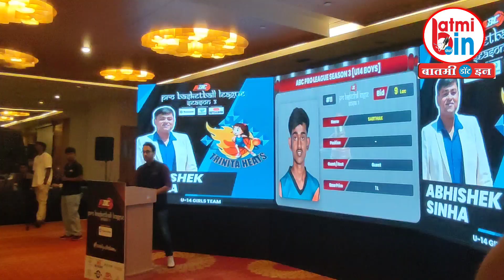एबीसी बास्केटबॉल लीगच्या तिसऱ्या हंगामाची घोषणा. १४ व १६ वर्षांखालील खेळाडूंचा लिलाव